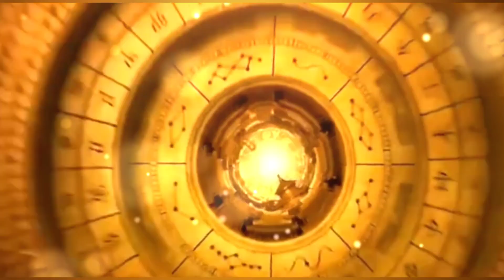Om Sai Ram सांई बाबा का बचपन || जानिए एक सच्ची कहानी सांईं बाबा || 28 सितंबर 1830 से 15 अक्टूबर 1918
सांई बाबा का बचपन, जानिए एक सच्ची कहानी सांईं बाबा (28 सितंबर 1830 से 15 अक्टूबर 1918) @adhyatmikkahaniya

जैसे पर्वतों में हिमालय श्रेष्ठ है वैसे ही संतों में श्रेष्ठ हैं सांई। सांई नाम के आगे 'थे' लगाना उचित नहीं, क्योंकि सांई आज भी हमारे बीच हैं। बस, एक बार उनकी शरण में होना जरूरी है, तब वे आपके आसपास होंगे। यह अनुभूत सत्य है।

सांई बाबा के बारे में बहुत भ्रम फैला है। वे हिन्दू थे या मुसलमान? क्या वे कबीर, नामदेव, पांडुरंग आदि के अवतार थे। कुछ लोग कहते हैं कि वे शिव के अंश हैं और कुछ को उनमें दत्तात्रेय का अंश नजर आता है। अन्य लोग कहते हैं कि वे अक्कलकोट महाराज के अंश हैं।

कट्टर धार्मिक युग में व्यक्ति हर संत को धर्म के आईने में देखना चाहता है। कट्टरपंथी हिन्दू भी जानना चाहते हैं कि वे हिन्दू थे या मुसलमान? यदि मुसलमान थे तो फिर हम उनकी पूजा क्यों करें? मुसलमान भी जानना चाहते हैं कि अगर यदि वे हिन्दू थे तो फिर हम उनकी समाधि पर जाकर दुआ क्यों करें?

सांई बाबा के बारे में अधिकांश जानकारी श्रीगोविंदराव रघुनाथ दाभोलकर द्वारा लिखित 'श्री सांई सच्चरित्र' से मिलती है। मराठी में लिखित इस मूल ग्रंथ का कई भाषाओं में अनुवाद हो चुका है। यह सांई सच्चरित्र सांई बाबा के जिंदा रहते ही 1910 से लिखना शुरू किया। 1918 के समाधिस्थ होने तक इसका लेखन चला।

लेकिन अब सवाल यह उठता है कि कितने हैं, जो 'सबका मालिक एक' की घोषणा करते हैं। यह देखा गया है कि सांई को मानने वाले भी ज्योतिषी, तथाकथित बाबा और अन्य लोगों के चक्कर में भटकते रहते हैं। इससे पता चलता है कि वे सब भ्रमित हैं व उन्हें सांई पर भरोसा नहीं है।

सांई बाबा का मिशन था- लोगों में एकेश्वरवाद के प्रति विश्वास पैदा करना। उन्हें कर्मकांड, ज्योतिष आदि से दूर रखना और उनके दुख-दर्द को दूर करना साथ ही समाज में भाईचारा कायम करना।